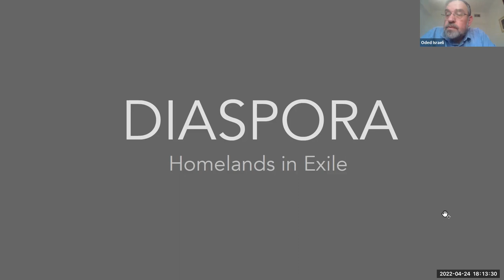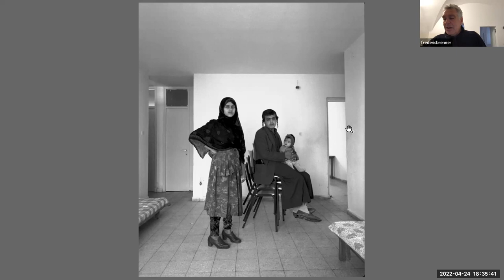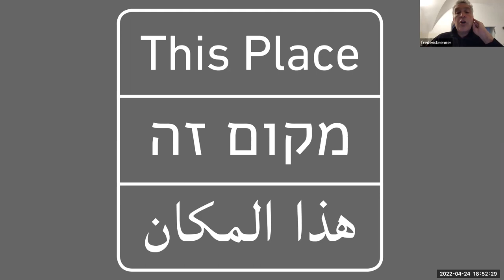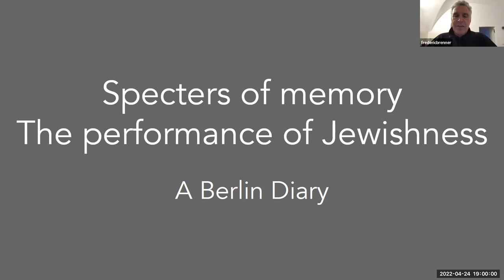Frédéric Brenner: Jewishness - Otherness - PerformanceA Photographic Reflection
The Center for the Study of Conversion and Inter-Religious Encounters (CSoC), in partnership with The Goldstein Goren Department of Jewish Thought and the Department of Jewish History at the Ben-Gurion University of the Negev (BGU), invite you to:

Jewishness - Otherness - Performance
A Photographic Reflection,
by Frédéric Brenner - artist